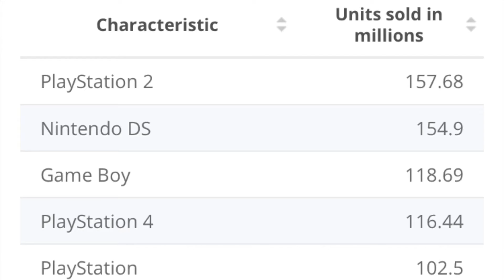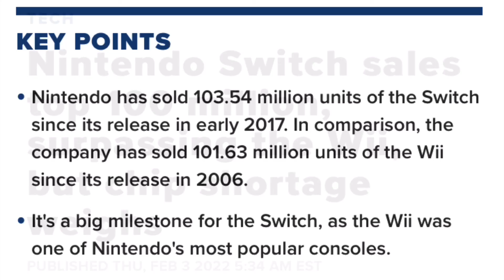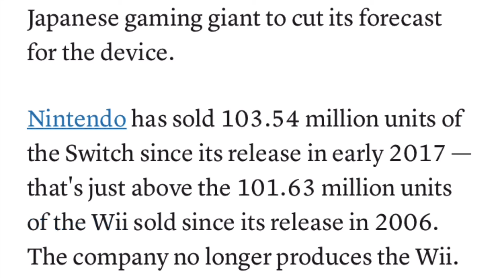Nintendo Switch Sells Over 100 Million Units Game Console